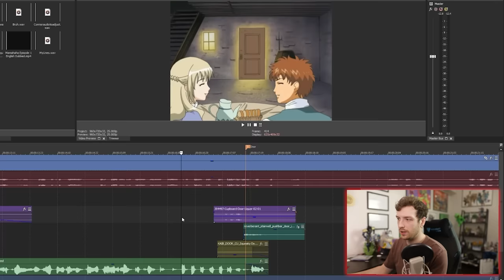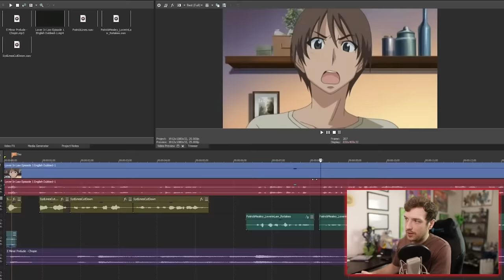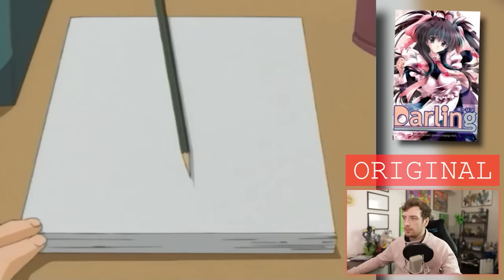I Fixed Horrible Voice Acting In Hҽntai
I fixed the worst voice acting in Hҽntai, I tried my best to make a cultured video, I hope you enjoy all the good voice acting and bad voice acting.

00:00 - THE CHALLENGE
2:36 - Voice Actors
6:38 - editing
10:23 - Dutches Of The Bust Mounds Original
11:29 - Dutches Of The Bust Mounds Improved
13:02 - Milk Money Original
14:27 - Milk Money Imprvoed
16:29 - Darling Original
17:19 - Darling Improved
18:32 - Lover In Law Original
19:22 - Lover In Law Improved
20:32 - ???

Thank you Yara for providing more in-depth information about the dubbing industry in general was very much appreciated, check her out: